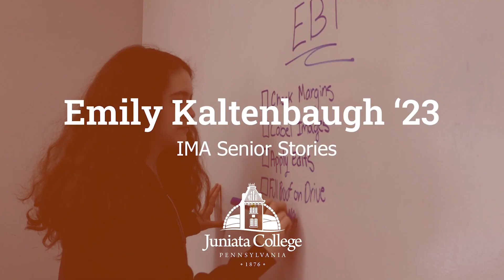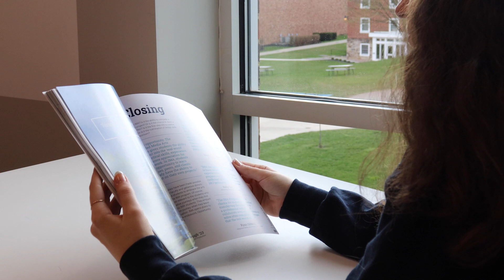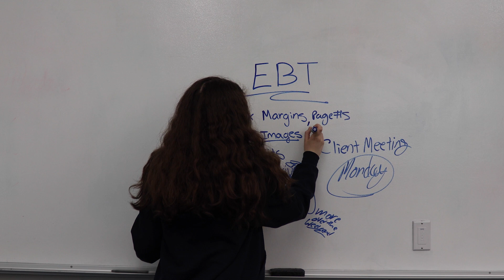Emily Kaltenbaugh '23 | IMA Senior Story | Juniata College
Meet Emily Kaltenbaugh (she/her), a Juniata College senior studying Multimedia Communication Design with Production as well as Historical Interpretation Through Communication. In this video, her details his experience within the Integrated Media Arts program.